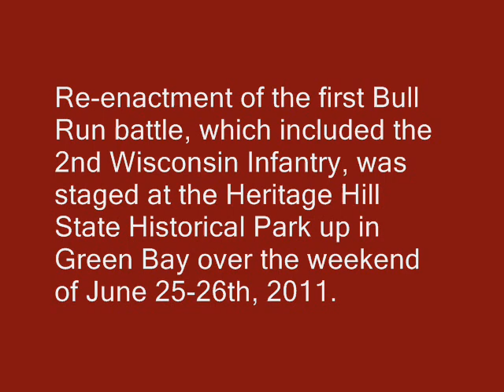Re-enactment of the first Bull Run battle in the Civil War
Re-enactment of the first Bull Run battle, which included the 2nd Wisconsin Infantry, was staged at the Heritage Hill State Historical Park up in Green Bay over the weekend of June 25-26th, 2011.